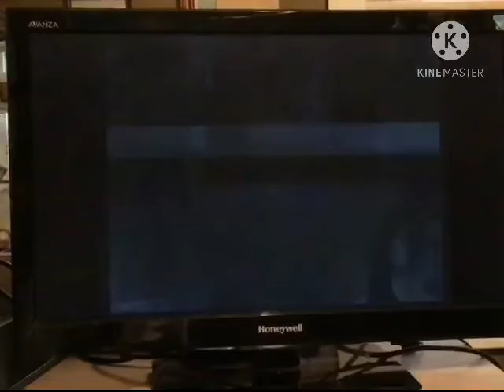Stuntman epic fail